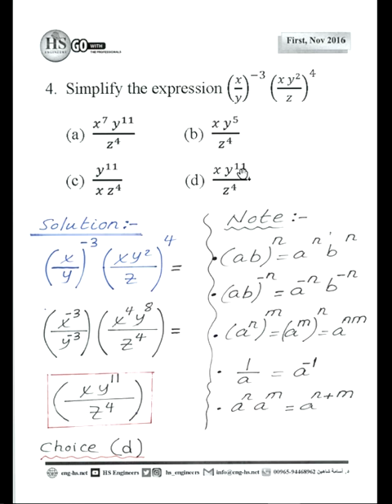04 Pre Calculus First Nov 2016 Q4